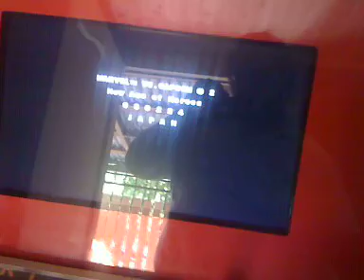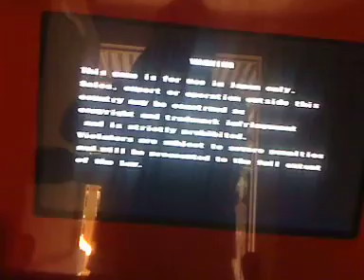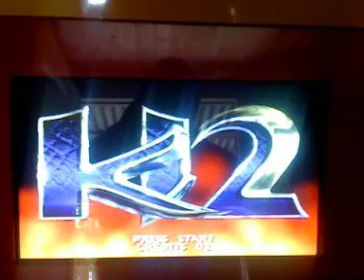ML 27611953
Video Migrado